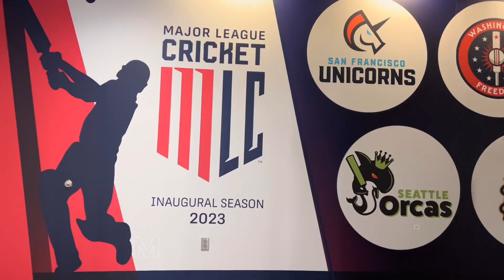MLC 2023: Grand Finale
Dreams come true as MLC grand finale concludes in Dallas! Met my CEO @Satya Nadella here as he is the co-owner of Seattle Orcas franchise and investor in Major League Cricket to grow the sport in USA to new heights! MI New York won the inaugural season title! Enjoyed the festive environment, vibes and enthusiasm of entire community coming together!!